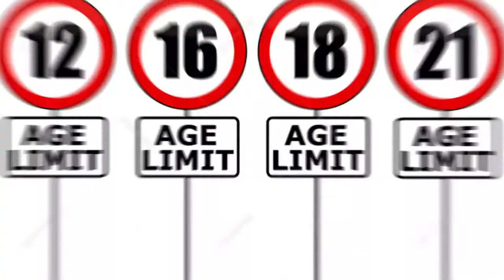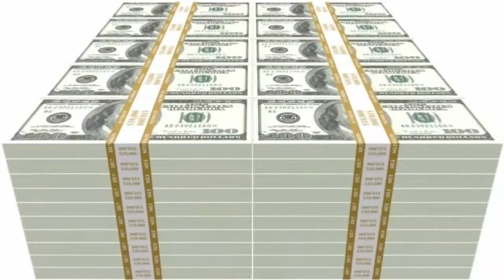NO MORE Roblox Toys Coming Back! WHY?!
Make sure to watch the video until the end because the last 1 minute is very important!!